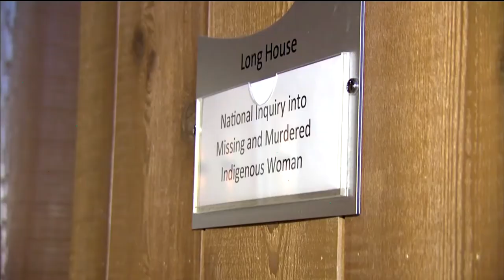A look back at the turbulent year for the National Inquiry into MMIWG | APTN News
Cancelled meetings. Resignations. Firings. Calls for commissioners to step down.

It's been a turbulent year for the long awaited National Inquiry into Missing and Murdered Indigenous Women and Girls.

Dennis Ward gives us a review of our top story of the year.